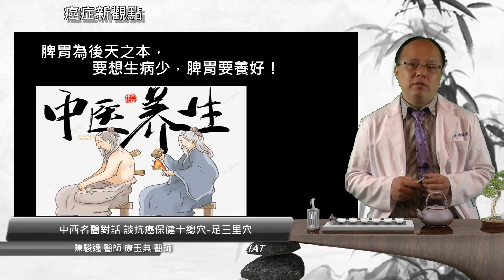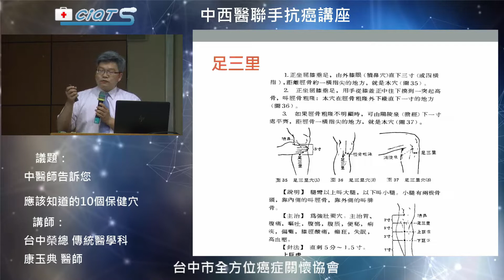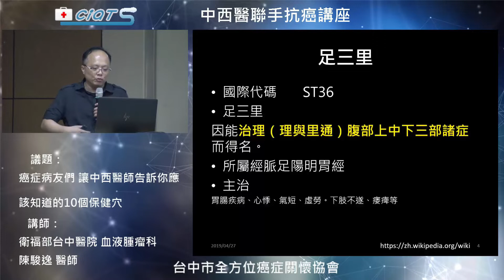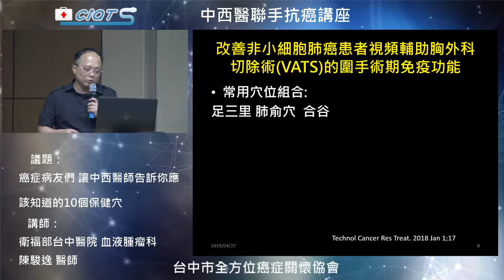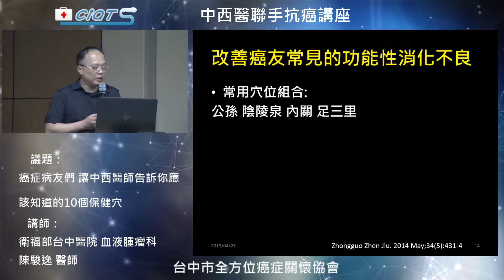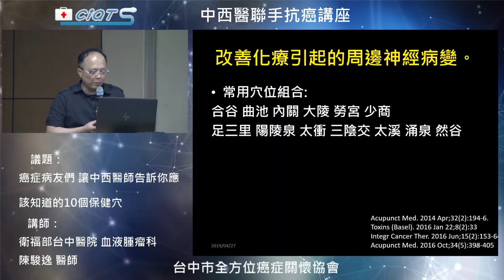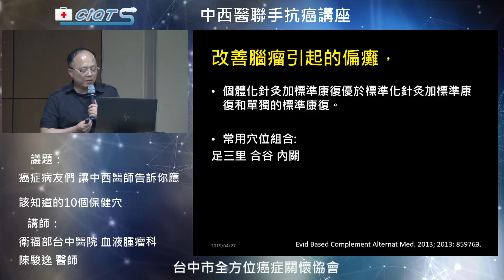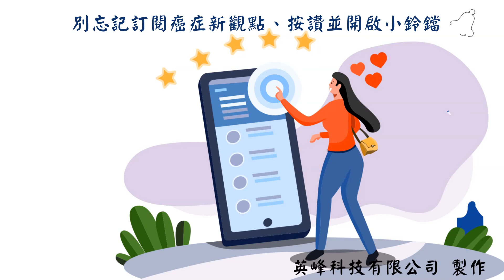中西名醫對話 談抗癌保健十種穴-足三里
足三里因為能夠治理（理與里通）腹部上中下三部諸症而得名。
脾胃為後天之本，要想生病少，脾胃要養好！
在《十總穴歌》有這樣一句口訣：「肚腹三里留。」意思就是說，只要是脾胃方面的問題，都可以用足三里穴來治療。